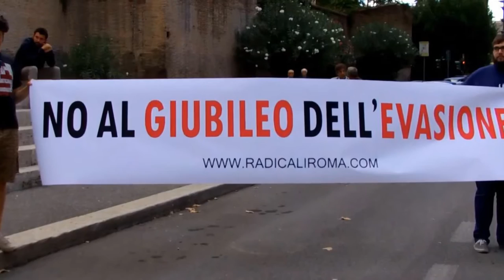XX Settembre 2015, Radicali a Porta Pia - Marco Pannella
Registrazione effettuata da liberi.tv il 20/09/2015 a Roma - Porta Pia in occasione del 145° anniversario della BRECCIA di Porta Pia

Riprese di Franco Giacomelli.

Intervento di Marco Pannella.